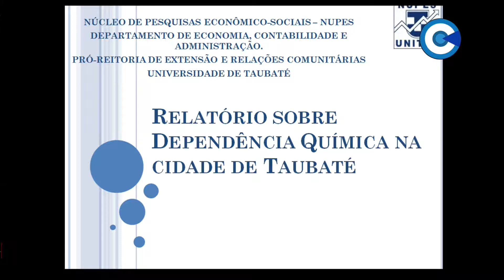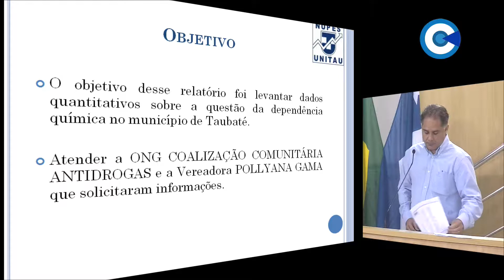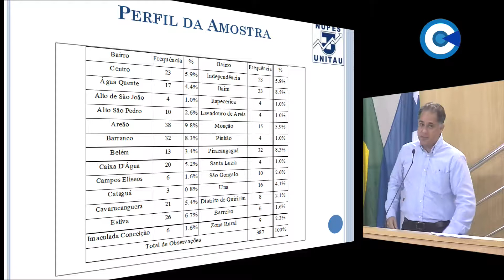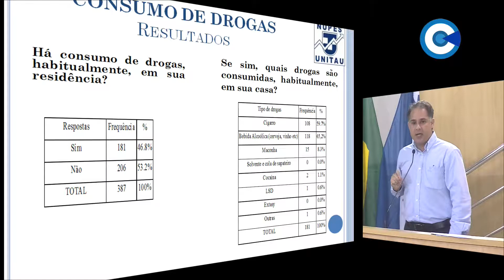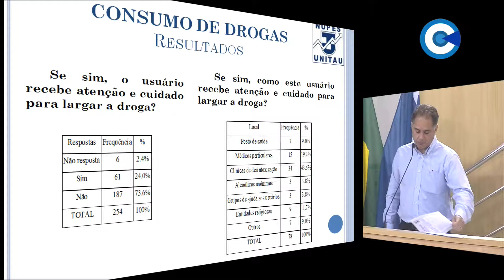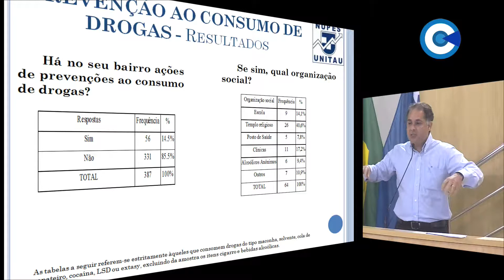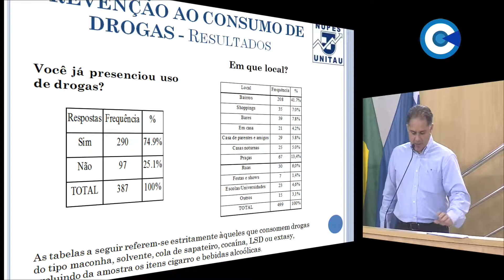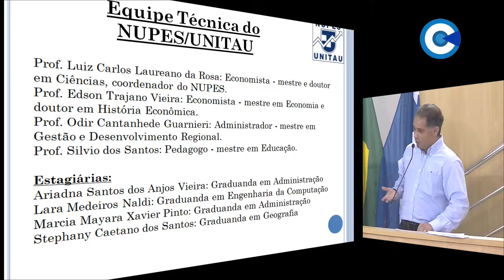Audiência Pública - Dependência Química - 05/11/2015